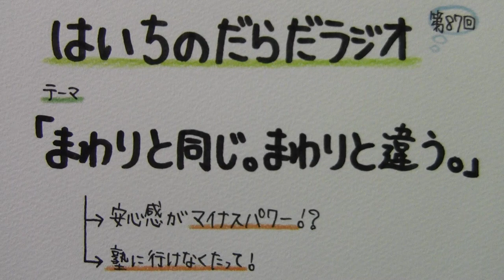【はいちのだらだラジオ】 第８７回－まわりと同じ。まわりと違う。